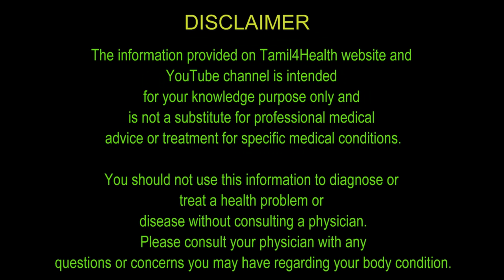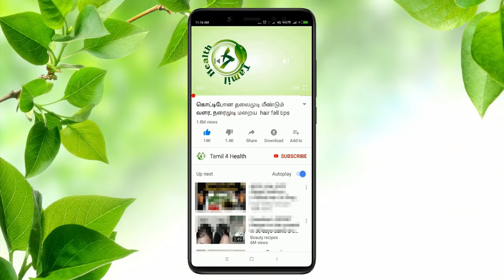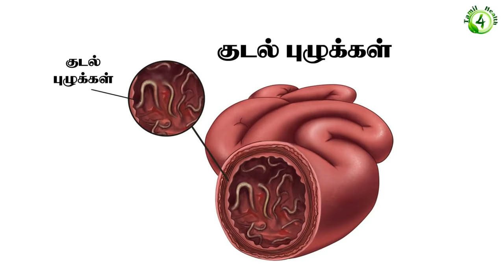பூண்டு பாலில் இவ்வளவு விஷயம் இருக்கா?Garlic Milk benefits in tamil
how to prepare poondu milk,
poondu milk,
poondu milk and honey,
poondu milk benefits in tamil,
பூண்டு பால் செய்முறை,
பூண்டு பால் நன்மை,
பூண்டு பால் நன்மைகள்,
மஞ்சள் பூண்டு பால்,